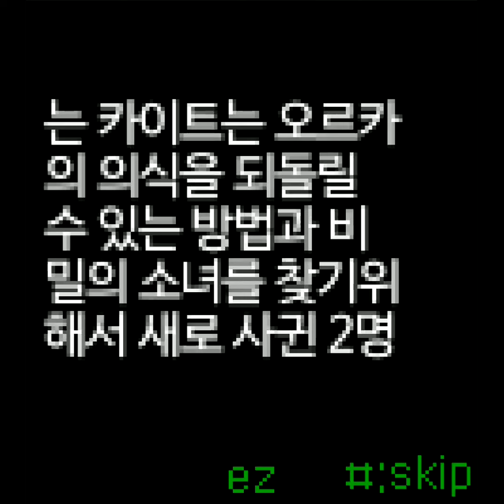[LGT] .hack//Vol.1 (닷핵//Vol.1)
0:00 - .hack//Vol.1
0:22 - ゲームスタート
2:18 - ここの世界
8:50 - 凄まじいボス戦
9:10 - ある程度進行した状態から進むボス戦 (+データドレイン)

ME-NET21(미넷21)から開発し、GAVAPLUS(가바플러스)を通じてLGテレコムのez-iサービスで提供したモバイル(フィーチャーフォン)用ターン制RPG。

敵が序盤から強すぎて、アイテムが足りないとゲーム進行が難しくなる……